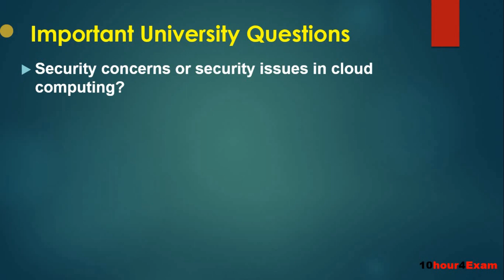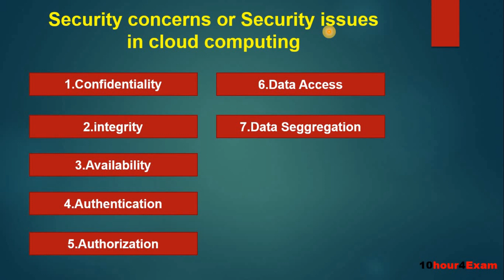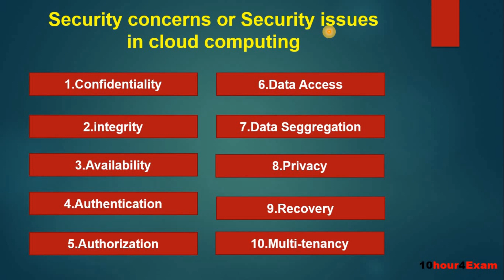Security issues in Cloud computing | Security Concerns cloud computing | (Hindi)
here i have explained about Security issues in Cloud computing or Security Concerns cloud computing in very simple language with real time examples so that you can understand the what are the security issues or concerns in cloud computing. this video is a part of video series clustering and cloud computing for full course please checkout our playlist form our home page.
Welcome to 10hour4Exam ,I have Created this channel 10hour4Exam to share my knowledge of B.E. and B.tec computer Science Subjects to the person like me, who sit to study complete Subjects just before the Exams and want to Clear Semester Exams with good score in just 10hour.I think you study smartly 10hour are enough 4Exam.
              Note:this channel is basically for  CS/IT B.E. and B.tec SEMESTER EXAMS only.